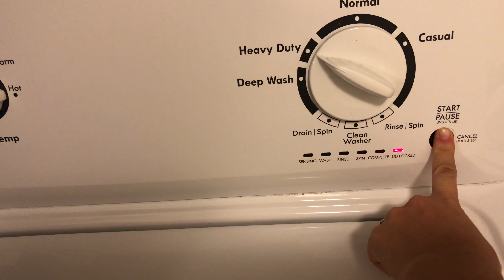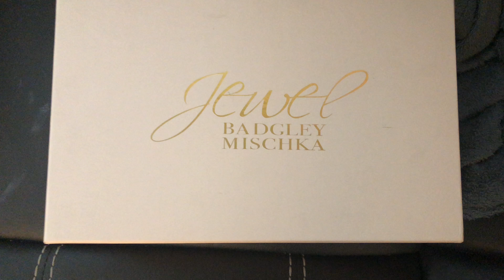HE HAS TO SEE A SPECIALIST// DITL OF A SAHM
Hey guys !

Today , we had to run some errands and we had to take Liam and Kylie to the doctors to check on their ears after an ear infection they had a couple weeks ago . Liam most likely will have to see an ENT for his frequent ear infections .

Thanks for following along with us 🙂

Xoxo Katie m